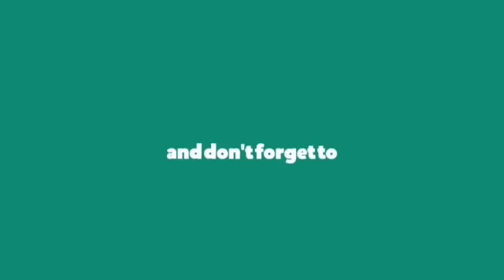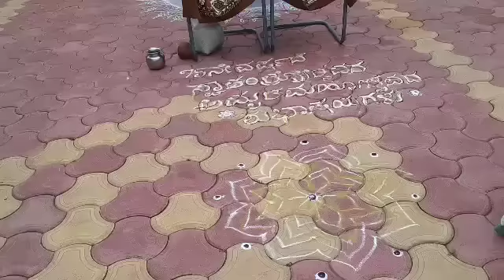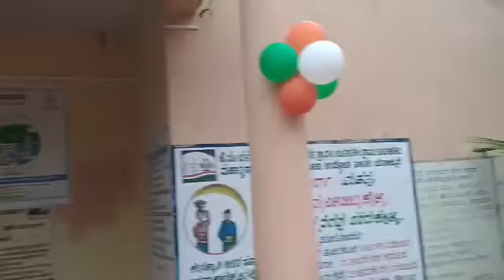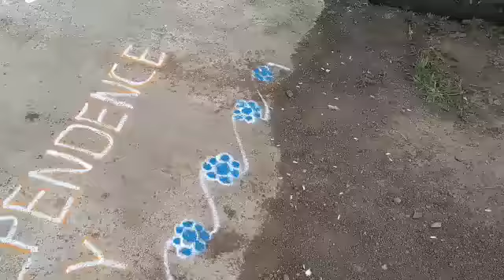ದಯವಿಟ್ಟು Hurt ಮಾಡ್ಬೇಡಿ ನಾನು ಮೊದಲೆ ನೋವಲ್ಲಿ ಅದೆನಿ 😭 ಇದರಿಂದ ನಿಮಗೆನು ಲಾಭ ಇಲ್ಲಾ Independence day vlog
RUKMINI200